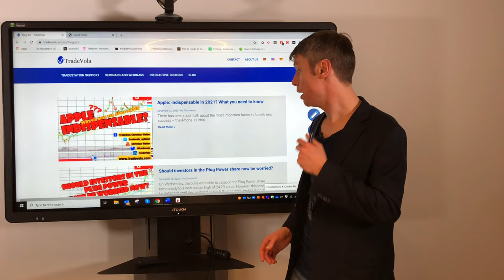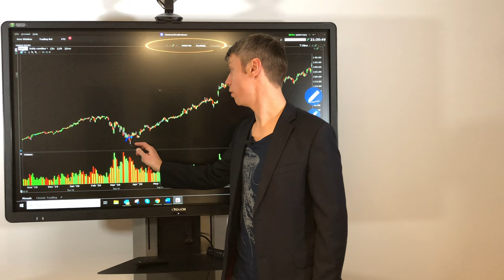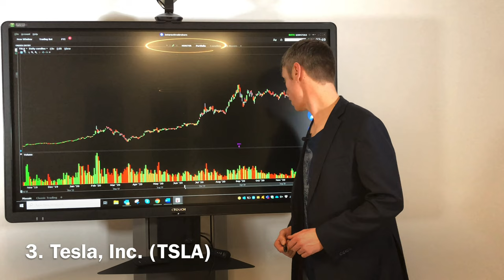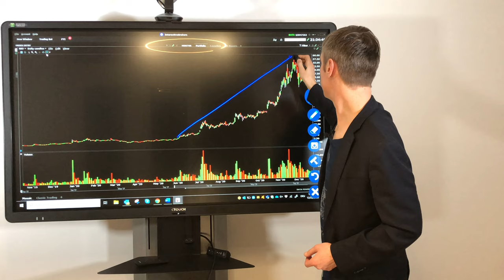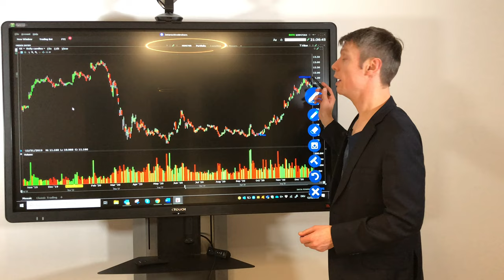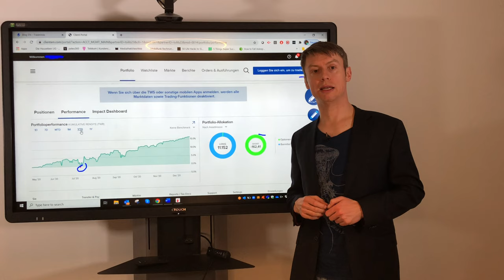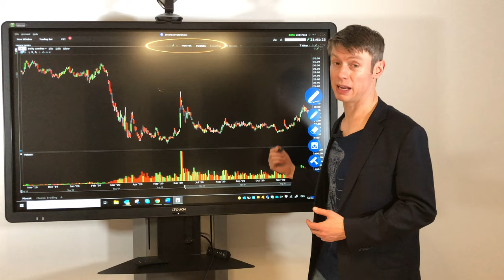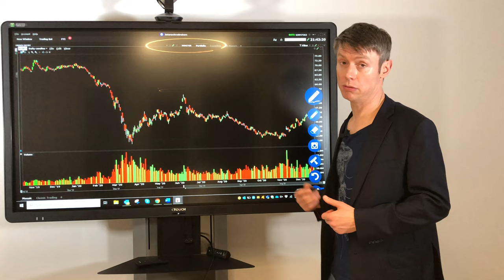2020 | An eventful year on the stock market |Will 2021 be as exciting?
Which stocks will be interesting in 2021?
Find out now which stocks and trades did particularly well in 2020 and why Corona was a blessing, at least for investors.